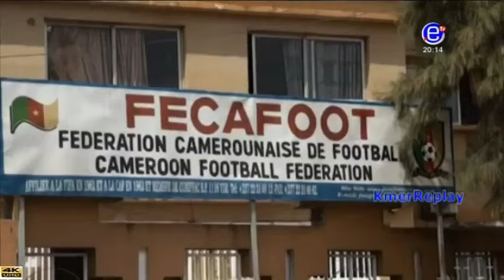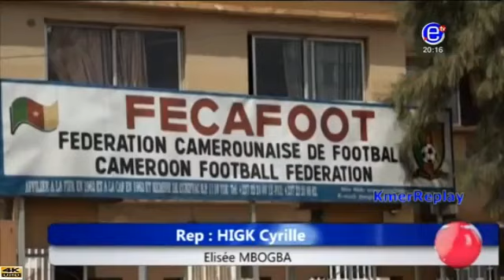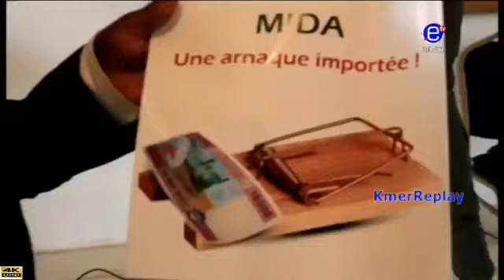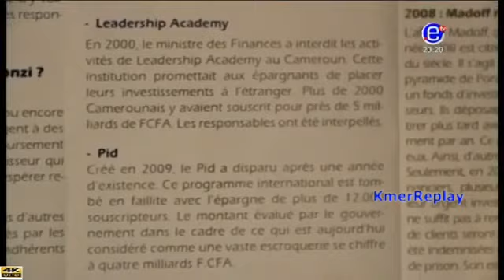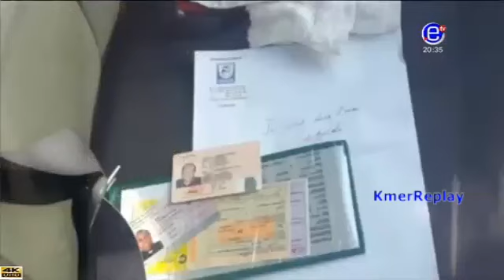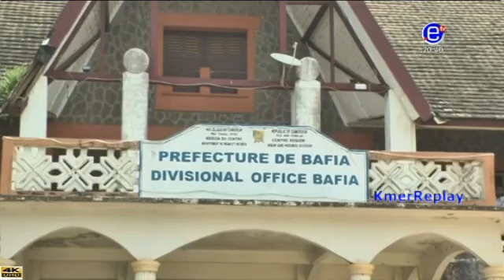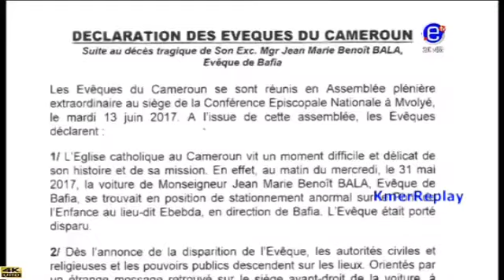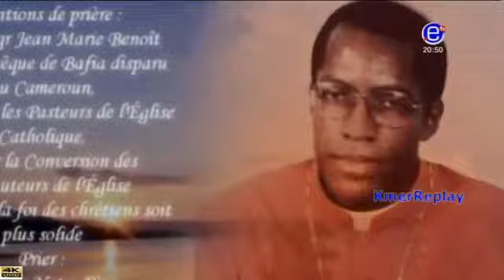EQUINOXE TV - JOURNAL 20H00 (Invité: Edith KAH WALLA) - Jeudi 31 Mai 2018